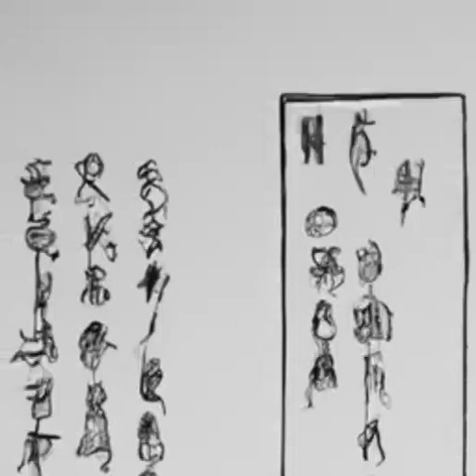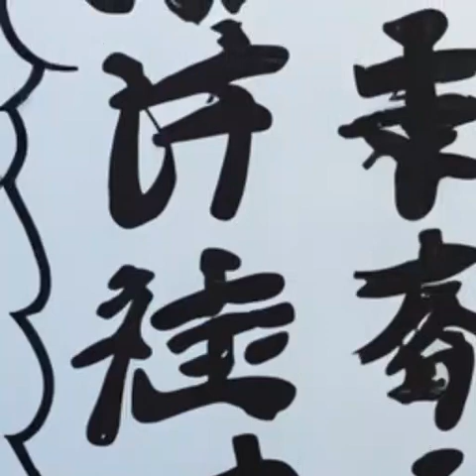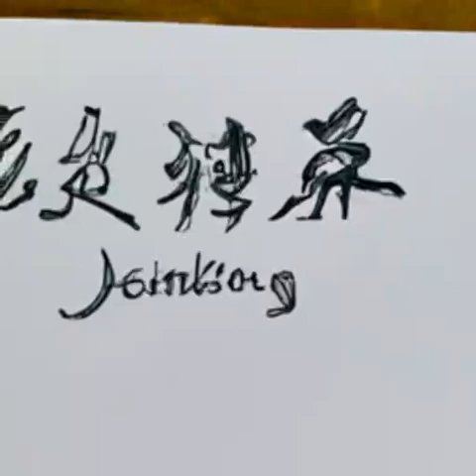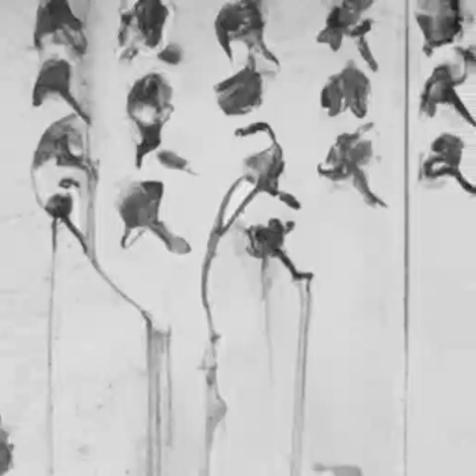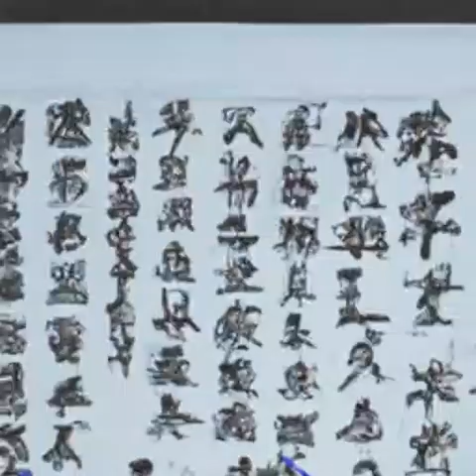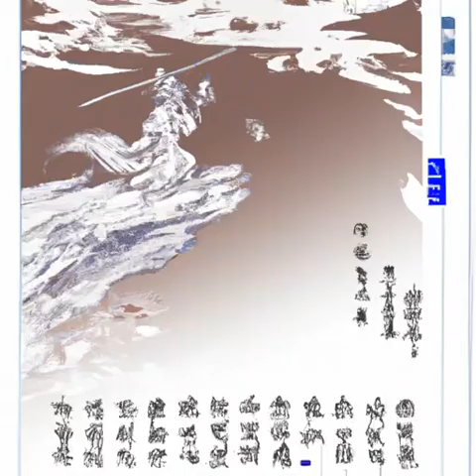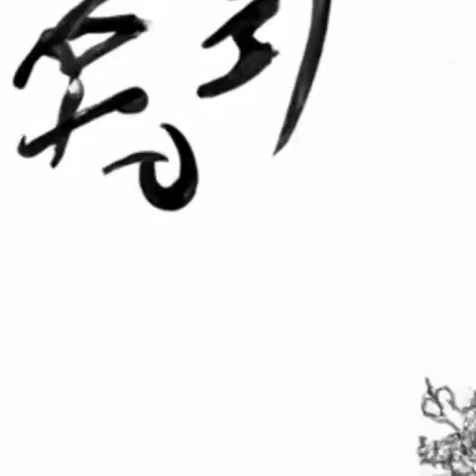第423章 并蒂莲《道诡异仙》